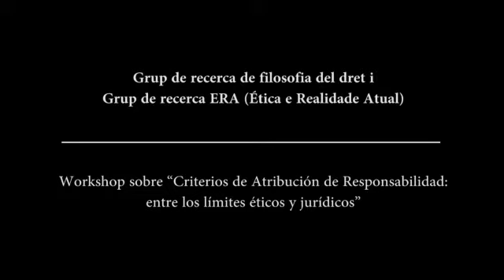La expansion del daño moral en Brasil un analisis jurisprudencial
Ponencia a cargo de la Dra. Rachel Nigro de la Pontifícia Universidade Católica do Rio de Janeiro en el marco del Workshop: 'Criterios de Atribución de Responsabilidad entre los límites éticos y jurídicos' a 21-22 de septiembre de 2012.

Contraponencia a cargo del Dr. Diego Papayanis de la Universitat de Girona.